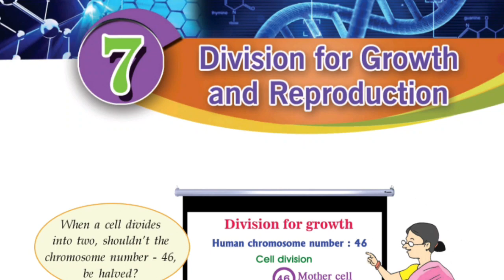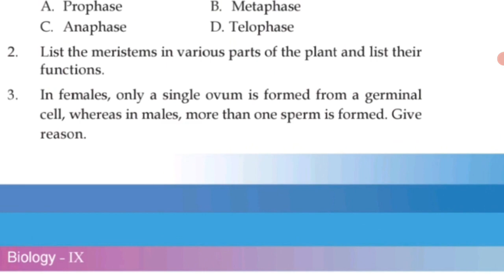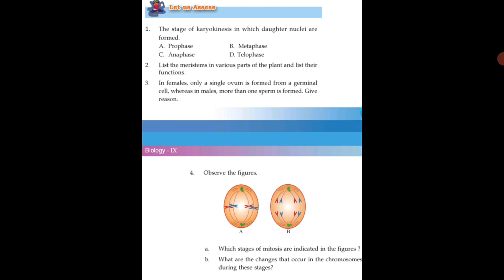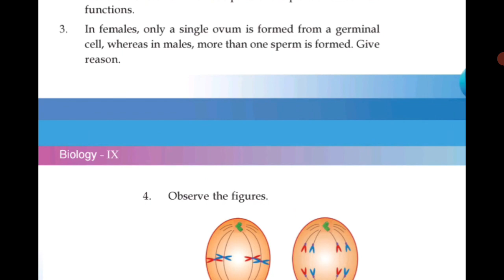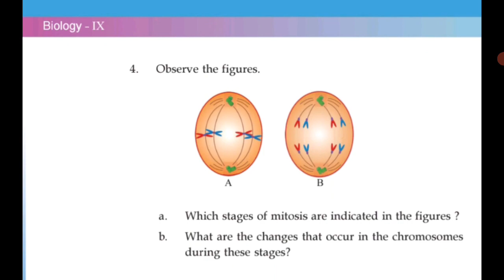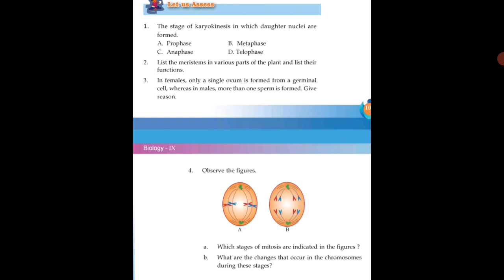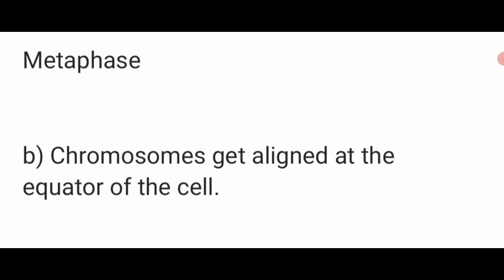class-9 ||bioligy ||chapter-7||division for growth and reproduction||let us assess